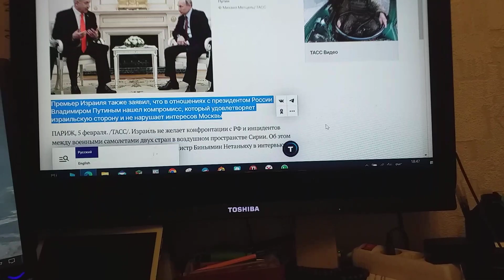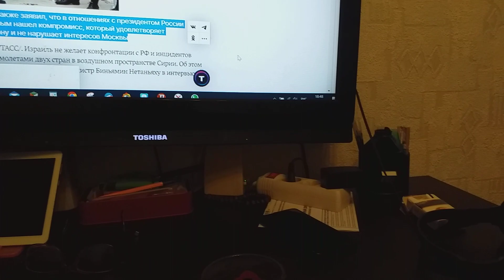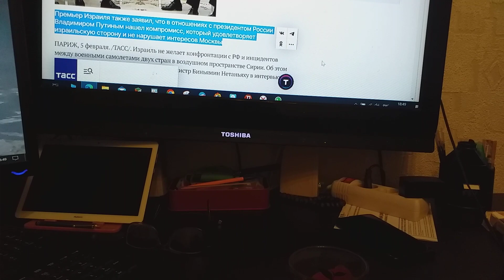О Нетаньяху заявлении сообщает ТАСС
Сообщает ТАСС об Израиля премьер-министра заявлении, что он в отношениях с Путиным нашел удовлетворяющий их обоих компромисс.
А ведь обычно с поддерживающими Украину лидерами стран  Путин непреклонен, тверд.
И поскольку по натуре я Нарцисс,
Заявляю снова, что пословицу — «Когда в хвосте начало, то в голове мочало» — потому я призываю всех  понять, что я единственный настоящий России патриот.